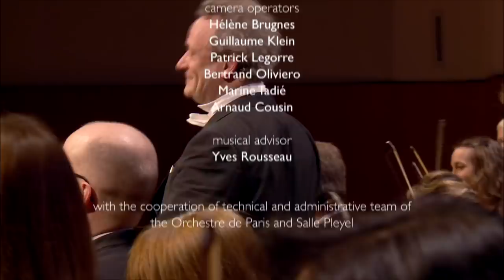César Franck - Symphony in D minor (Orchestre de Paris, Louis Langrée)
Louis Langrée conducts l'Orchestre de Paris.

Louis Langrée - conductor

0:00 César Franck - Symphony in D minor
0:30 I. Lento - Allegro non troppo
20:17 II. Allegretto
30:55 III. Finale: Allegro non troppo